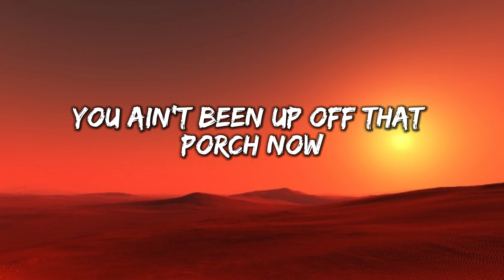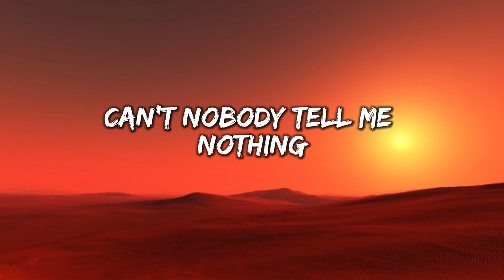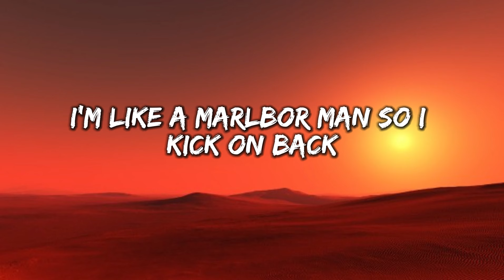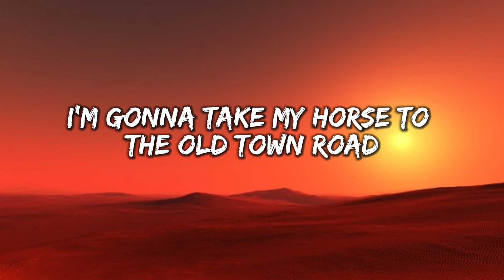Lil Nas X - Old Town Road [Lyrics] Ft. Billy Ray Cyrus